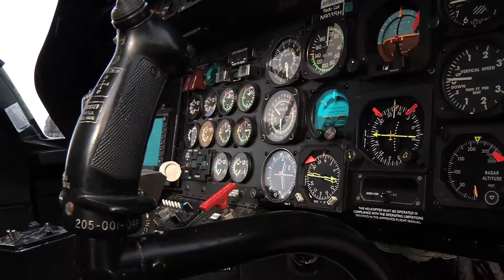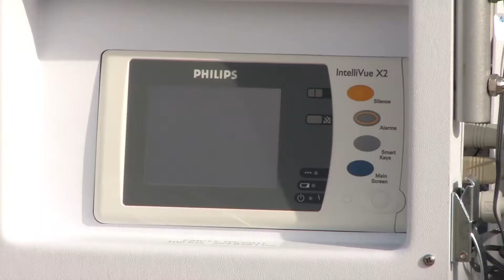Sanford Air Service